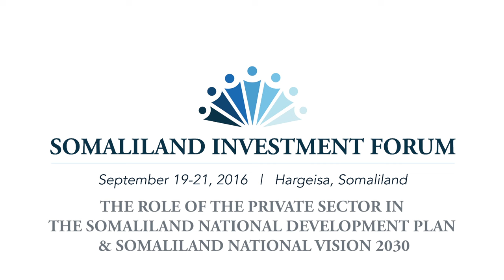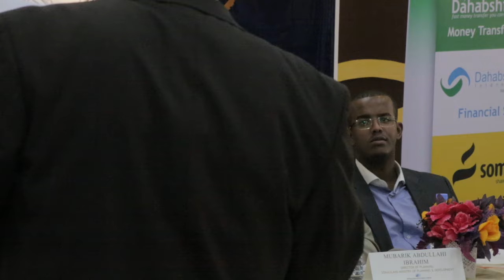SIF The Role of Private Sector in the Somaliland National Development Plan & Vision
The Ministry of Planning and Development will present the Somaliland National Development Plan II and Somaliland National Vision 2030 and discuss areas of focus for private sector participation and ways to invite private sector contribution to the Plan’s vision realization.

Facilitator:
Abdikarim Gole, Country Director, Somaliland, Shuraako
Panelists:
Guilherme Suedekum, Consultant, Somaliland Ministry of Planning & Development
Ilhan Dahier Hassan, General Counsel, Telesom Group
Mohamed A. Liban, Chief Financial Officer, Dahabshil Bank International
Mohamed Samater, Public Finance Management Coordinator, Somaliland Ministry of Finance
Mubarik Abdullahi Ibrahim, Director of Planning, Somaliland Ministry of Planning & Development